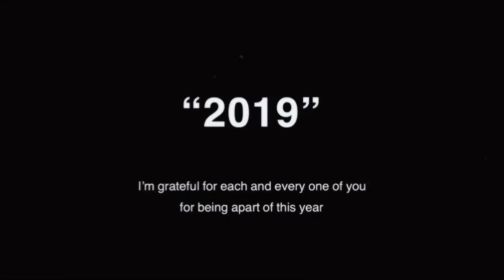Bryce Houston- “2019” (Official Video)